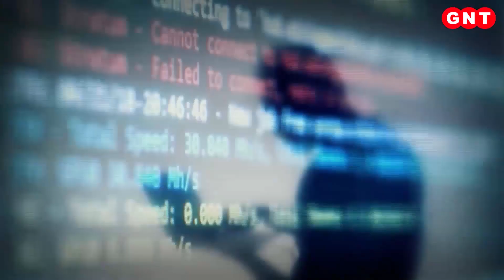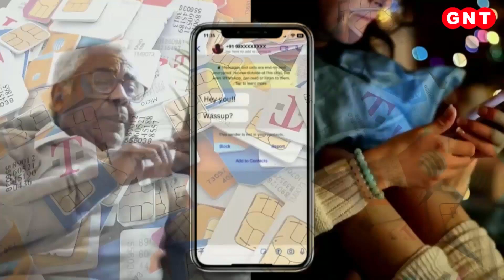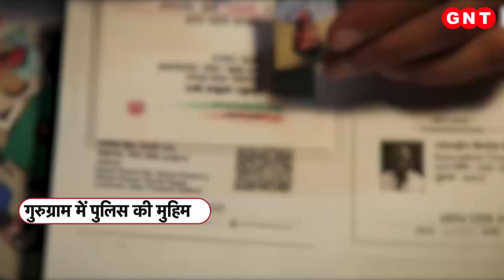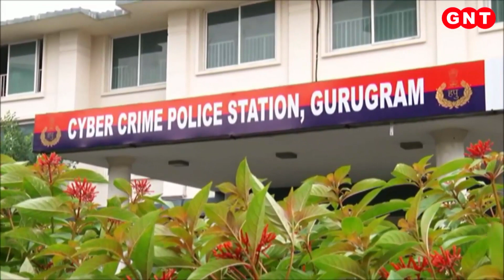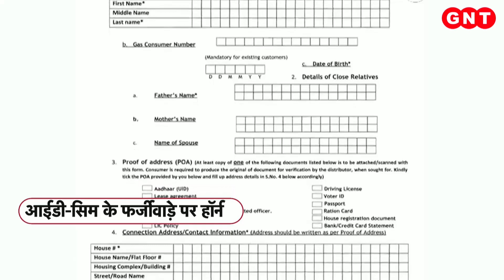Fake SIM से हो रहे Cyber Crime, फ्रॉड से बचने के लिए इन बातों का रखें ध्यान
साइबर क्राइम का ग्राफ तेजी से बढ़ता जा रहा है. फर्जी सिम की वजह से अपराधियों का पता नहीं चल पाता और उन्हें पकडने में पुलिस को मुश्किल आती है. हालांकि सिम कार्ड लेने के नियम सख्त कर दिए गए हैं लेकिन आपको जानकर हैरानी होगी कि अपराधी भी फर्जी सिम हासिल करने के लिए नए नए तरीके इजाद कर रहे हैं. आपकी आईडी यानी आपकी पहचान, कहीं साइबर क्रिमिनल्स के लिए वरदान ना बन जाएं.